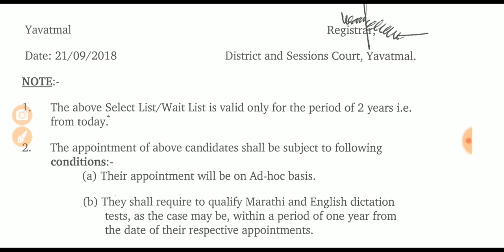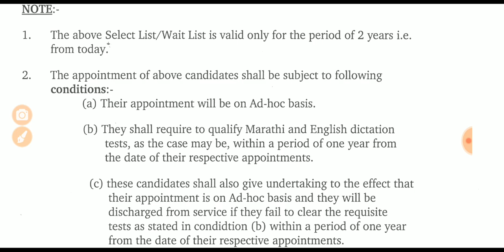District court result beed & yavatmal declared